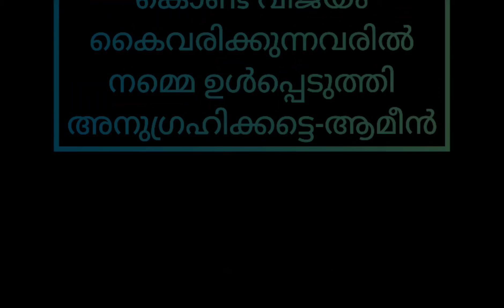പരിശുദ്ധ ഖുർആൻ ശരീഫ്